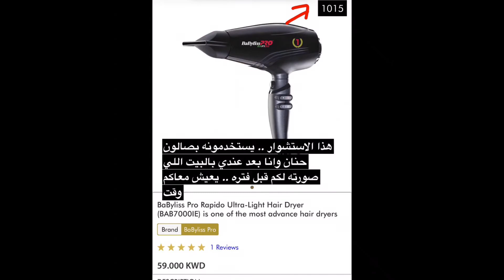ردة فعل أمل العوضي بعد مقلب عبودكا بيها في سيارتة الجمسي ألفخمة